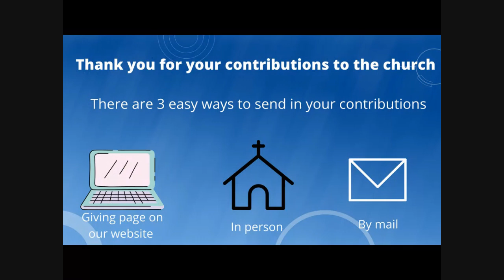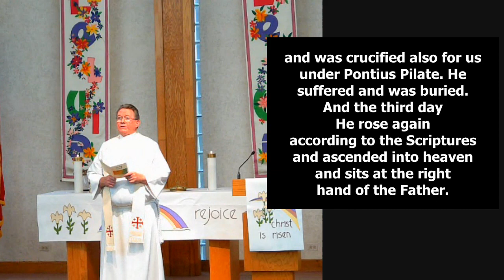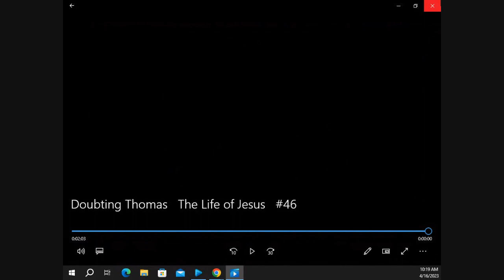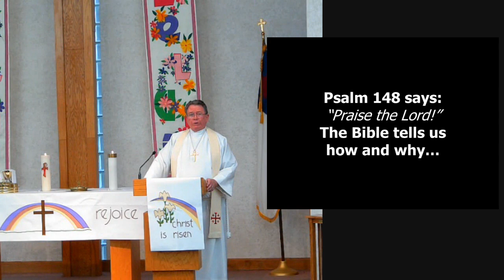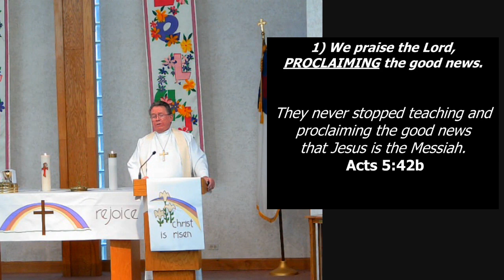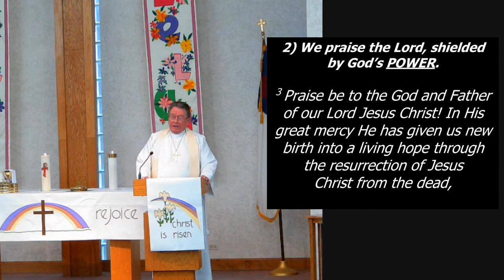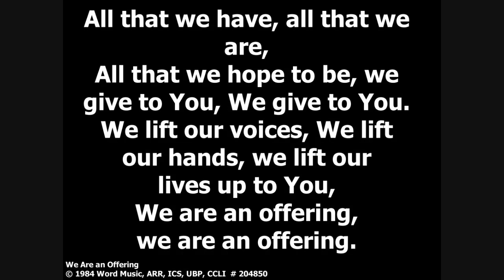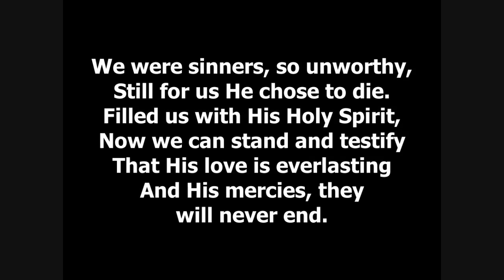Join us for worship 4 /16/ 23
Join us for worship. Share our service with your family and friends.